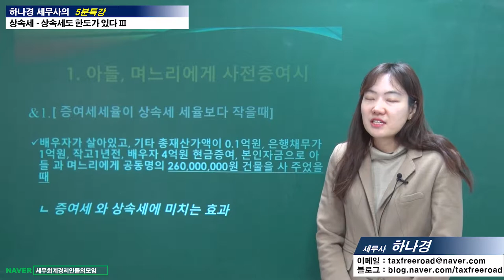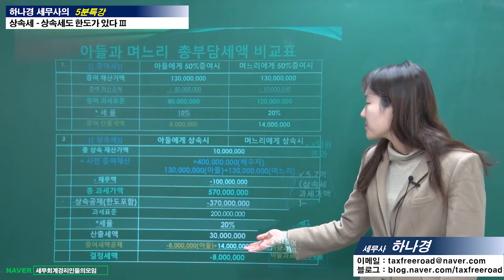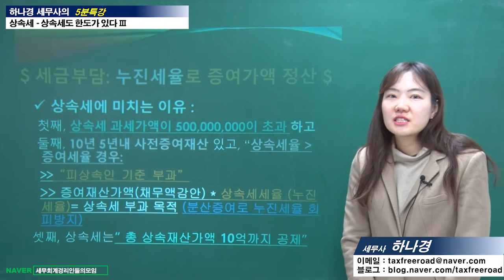#13 [상속세 5분특강] 상속세도 한도가 있다(3) [하나경 세무사의 5분특강]